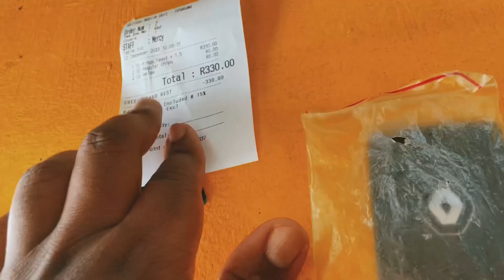Surprised my Mom❤️ “She refused to take my money 💀 🤣 vlogmas2022 EP3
Good day tenants 😃, On this episode of Vlogmas i surprised my mom with a birthday lunch situation as a token of appreciation for everything❤️,Hope you enjoy the video 🙏🏾.